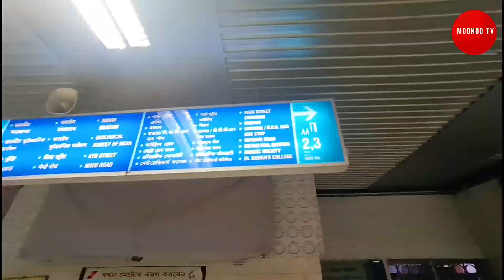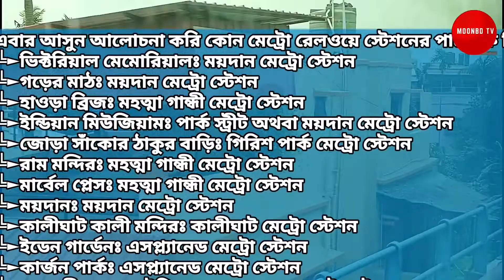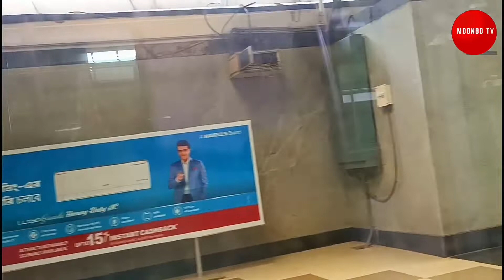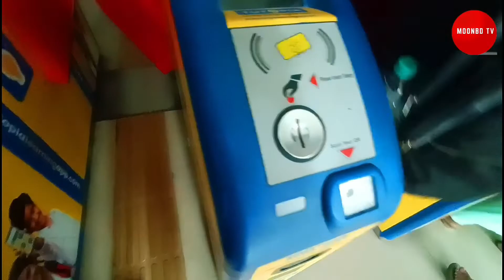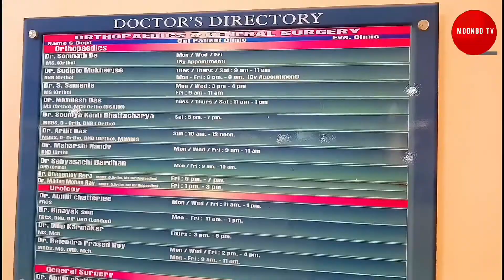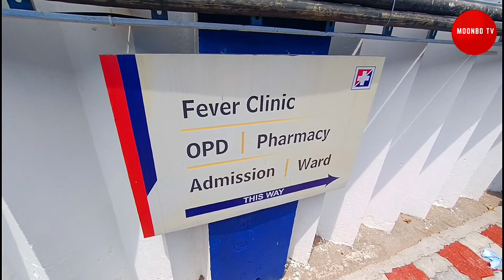Kolkata Metro Rail Journey Vlog 🤟 inside outside | কম খরচে কলকাতা মেট্রো রেল যাতায়াত কিভাবে করব ?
আমরা কলকাতা, ভারতের আধুনিক মেট্রো পেলে যাতায়াত করি  এবং কলকাতার অন্যতম জনপ্রিয় মেট্রো স্টেশনে রাইড করি।

 আমরা কলকাতা বেড়াতে এসে  ভারতীয় সংস্কৃতির অভিজ্ঞতা নিতে, ভারতীয় খাবার খেতে, ভারতীয় জনগণের সাথে মিশে যেতে , তাদের চিকিৎসা ব্যবস্থা তাদের ঐতিহ্য সবকিছু তুলে ধরার চেষ্টা করেছি এবং পশ্চিমবঙ্গে জীবন কেমন তা দেখতে ভারতে গেছিলাম।